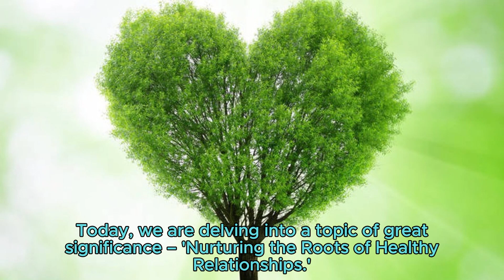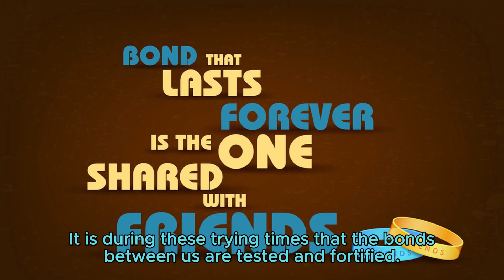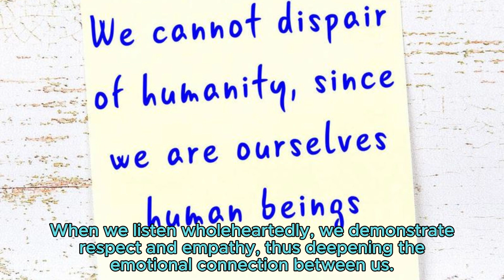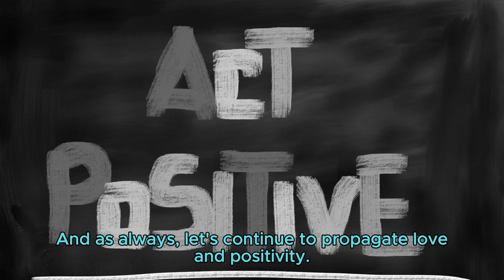Nurturing the Roots of Healthy Relationships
💡 Cultivate the foundations for thriving connections.
🌼 Water the seeds of trust, communication, and understanding.
🗝️ Provide the care needed for growth and stability.
🌱 Let your relationships bloom into lasting happiness.
🌟 With nurtured roots, your relationships flourish.

Ready to nurture the roots of healthy relationships? 🚀 Schedule a discovery call and let's explore the transformative power of building strong connections together! 🌺